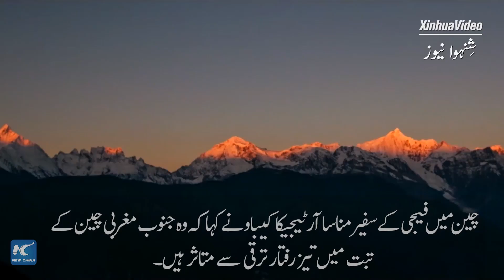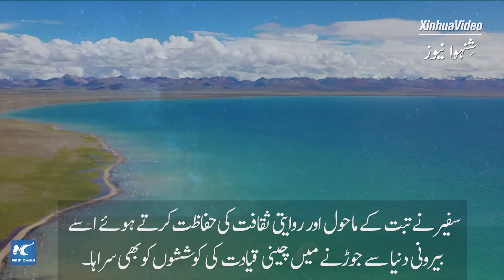گلوبل لنک | فیجی کے سفیر کی جانب سے چین کے تبت میں ترقی کی تعریف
چین میں فیجی کے سفیر مناسا آر ٹیجیکاکیباو نے خطے میں متعدد کمیونٹیز کا دورہ کرنے کے بعد کہا کہ وہ جنوب مغربی چین کے تبت میں تیز رفتار ترقی سے متاثر ہیں اور کیسے مقامی لوگوں نے آمدنی بڑھانے کے نئے طریقے تلاش کیے ہیں۔